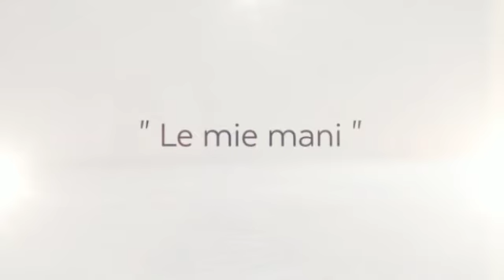NAVIGARE - Paola Cacciotti